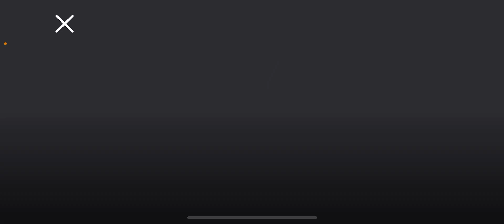I get white beard coat